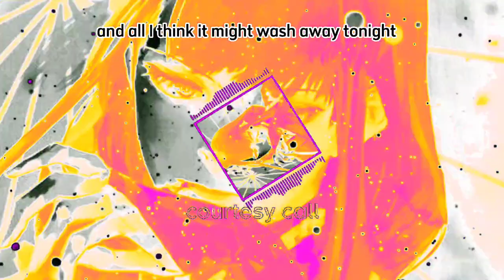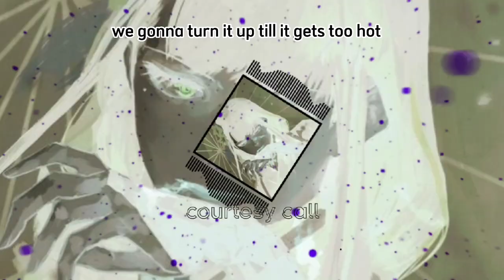Nightcore - Courtesy Call [ @rjmusic9951 ]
Song: Courtesy Call

Musik

LAGU
Courtesy Call

ARTIS
Thousand Foot Krutch

ALBUM
The End Is Where We Begin

LISENSI
[Merlin] Absolute Label Services; LatinAutorPerf, Amplified Administration LLC (music publishing), BMI - Broadcast Music Inc., dan 19 Lembaga Manajemen Kolektif